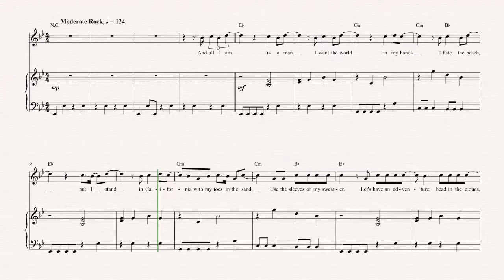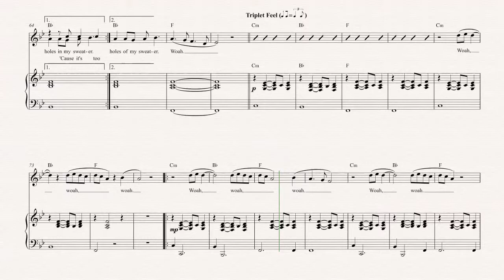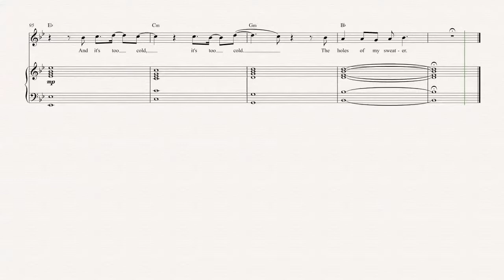Alto Sax - Sweater Weather - The Neighborhood Sheet Music, Chords, & Vocals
Alto Sax sheet music, chords, and vocals for Sweater Weather - The Neighborhood. Learn Sweater Weather and play along!